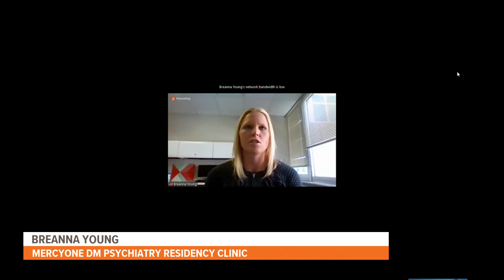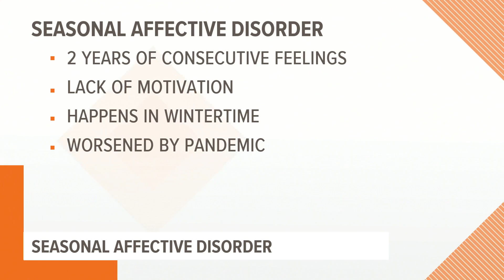What is Seasonal Affective Disorder and how has the pandemic impacted the condition?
A member from MercyOne describes the symptoms to look out for during the winter months.